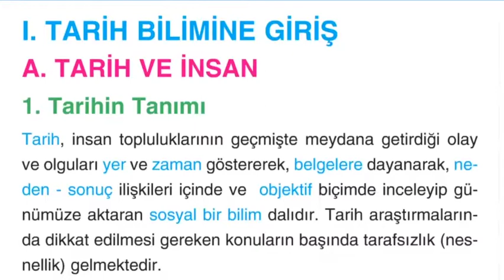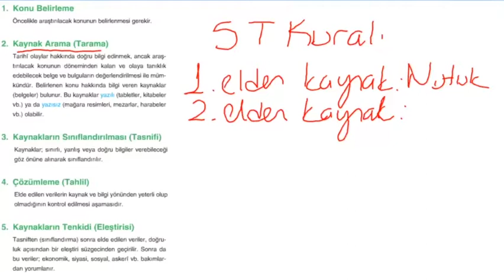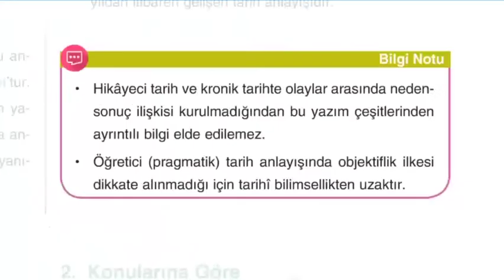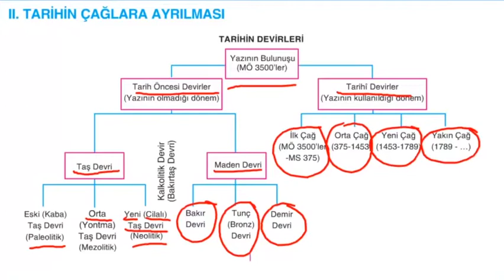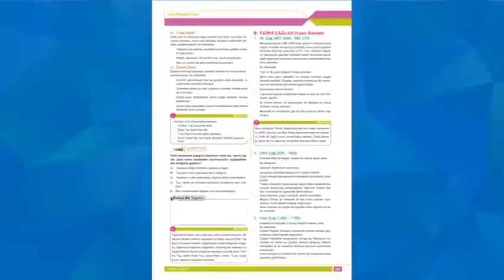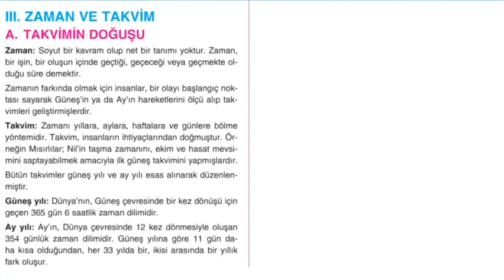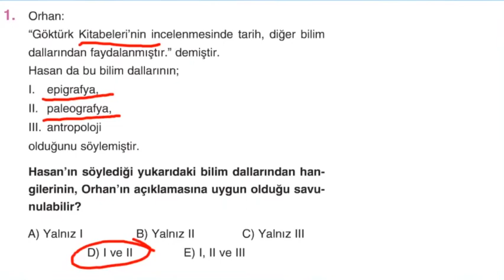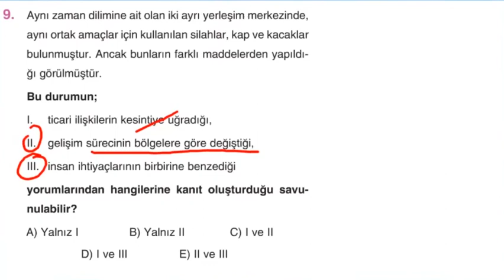12 Sınıf Tarih Konu Anlatımı 1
okulevimde portalı 12 Sınıf Tarih Konu Anlatımı 1